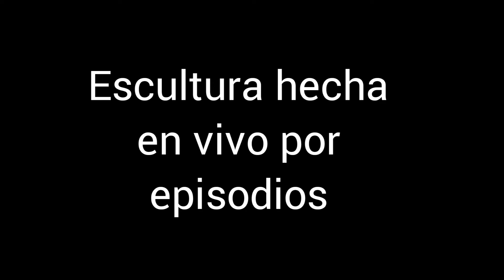Proyecto STEGOUROS ( Escultura hecha desde cero en vivo), EL SPINO SAPE.